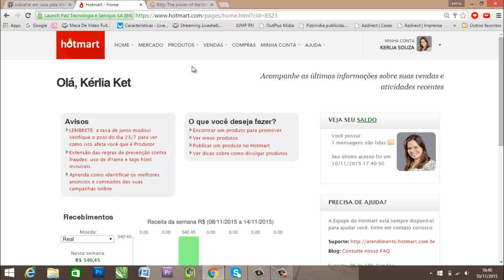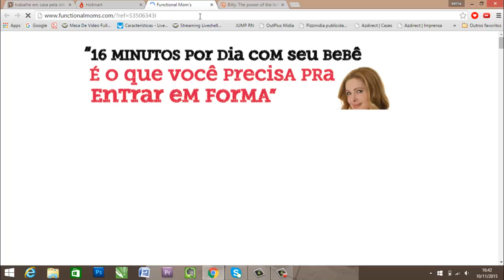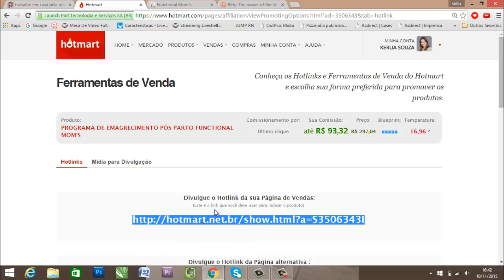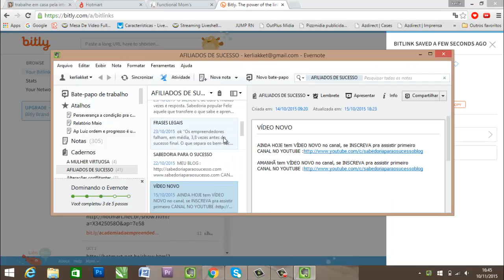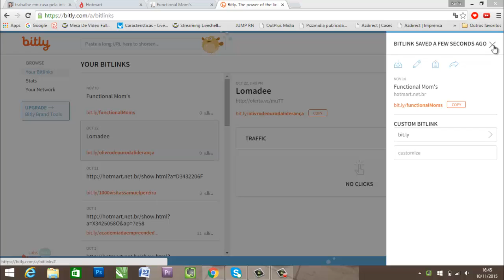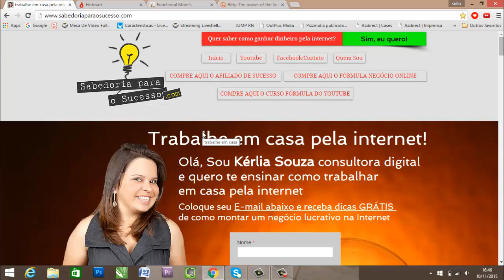LINKS DO HOTMART | como encurtar e personalizar seus LINKS do hotmart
como encurtar e personalizar seus LINKS do hotmart

Todo afiliado do HOTMART vai precisar divulgar seus links, mas sempre os links são IMENSOS e cheios de códigos e pra quem não conhece o hotmart se assusta e pensa logo que é vírus e nem abre, então resolvi ensinar pra quem ainda NÃO SABE como encurtar e personalizar seus LINKS do hotmart.

Encurtando os links e personalizando eles vão ficar mais atraentes e "clicáveis" gerando assim uma boa impressão em quem recebe o link.

Espero que tenha sido útil pra vc esse vídeo "como encurtar e personalizar seus LINKS do hotmart"

Cursos que indico pra quem quer COMEÇAR A TRABALHAR EM CASA PELA INTERNET: